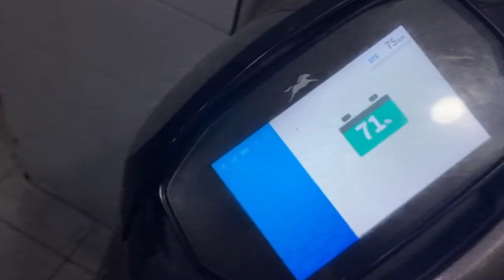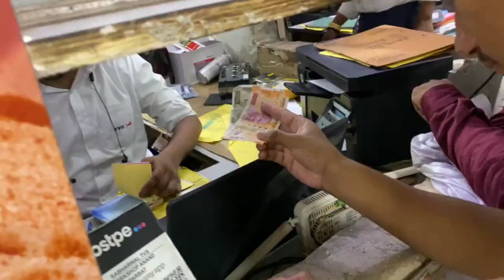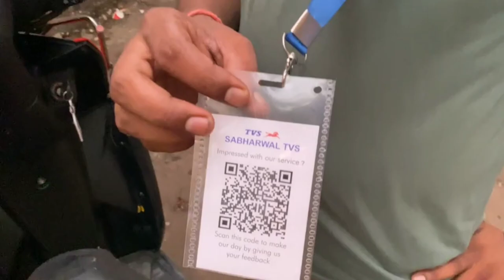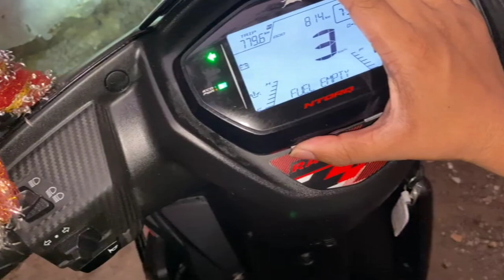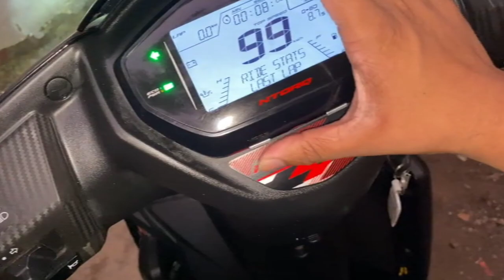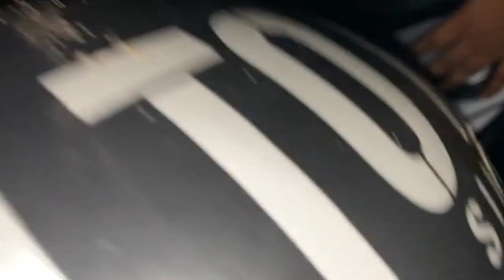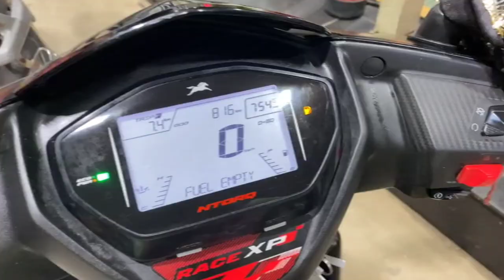Ntorq race Xp 1st service | Vlog #17 | Rohan K Vlogs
Thankz for Watching my vlog❤

Tvs service location - SABHARWAL TVS ANAND PARBAT WORKSHOP
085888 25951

Thanks 🙏❤